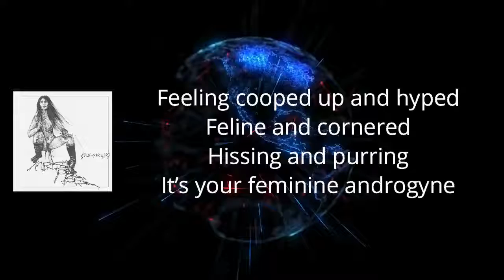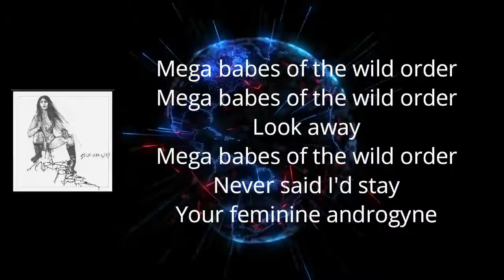Mrs Piss - M B O T W O (Lyrics)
M B O T W O Lyrics:

The time for pleasantries is over
And from my spit a flower will bloom
I’m a truck-driving woman
And I live by the code of the road

[Chorus]
Mega babes of the wild order
Oh, mega babe
Oh, won't you stay
Stay with me
[Verse 2]
Feeling cooped up and hyped
Feline and cornered
Hissing and purring
It’s your feminine androgyne

[Chorus]
I’ll run away
I never said I’d stay
Your feminine androgyne
Look away
Never said I'd stay
Your feminine androgyne